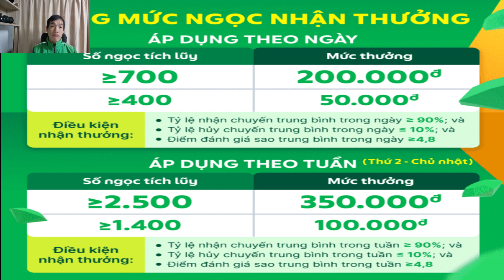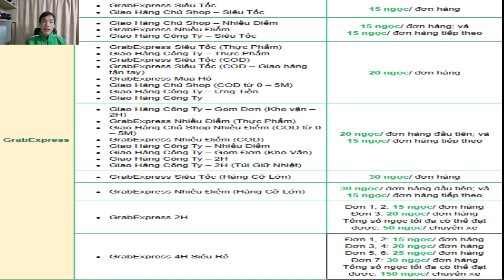Cách tính ngọc thưởng cho anh em tài xế grab mới nhất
© Bản quyền thuộc về Linh vlog
© Copyright by Linh vlog Official ☞ Do not Reup